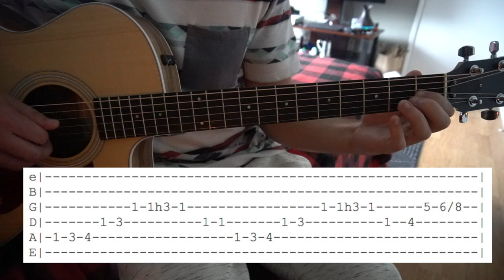Voicemail // Russ // Easy Guitar Lesson (W/Tab!)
This is my interpretation of how to play Voicemail by Russ.

Tuning: E A D G B E
Key: Bb
Capo: NA